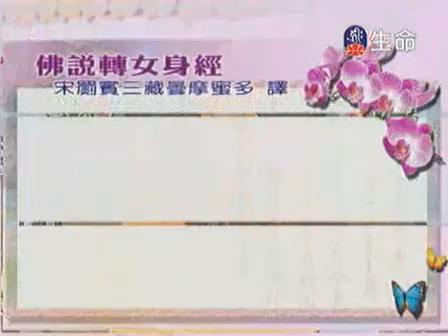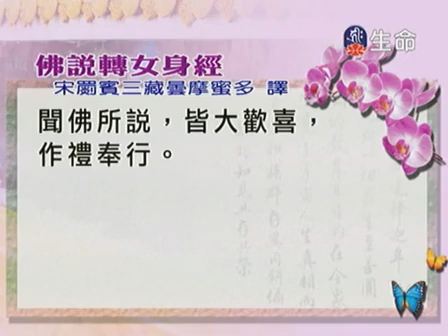明證法師《佛說轉女身經》27